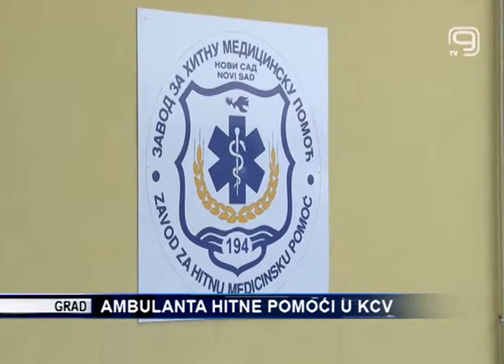TV KANAL 9, NOVI SAD: AMBULANTA HITNE POMOĆI U KCV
Ambulanta Zavoda za hitnu medicinsku pomoć iz Njegoševe ulice preseljena je u krug Kliničkog centra Vojvodine i od večeras počinje da radi od 19 do 7 ujutru svakog dana u godini.